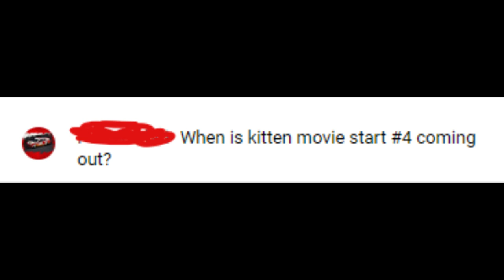Kitten Movie Star #4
we also have a playlist now so yea